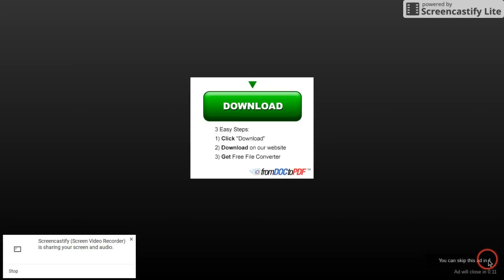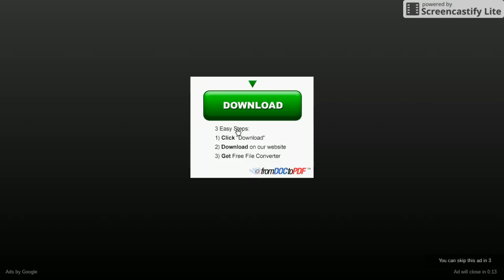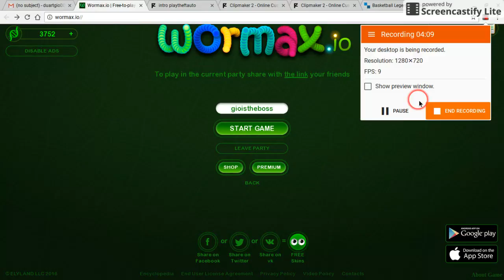New skin /Wormax.io